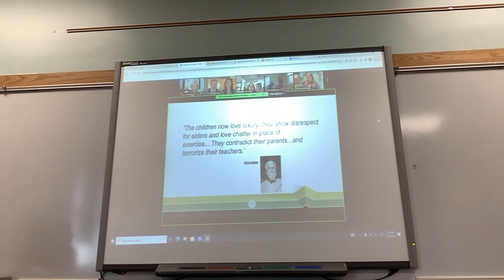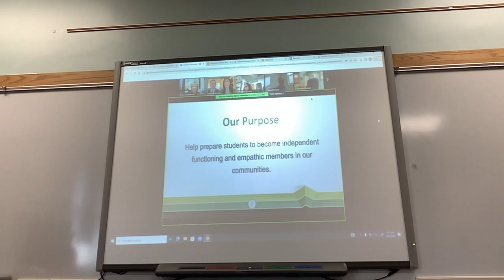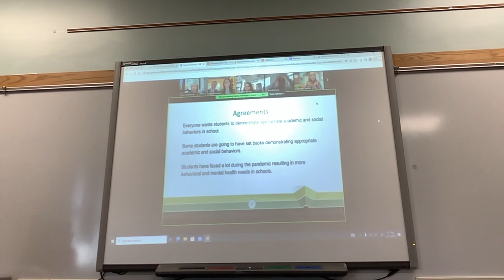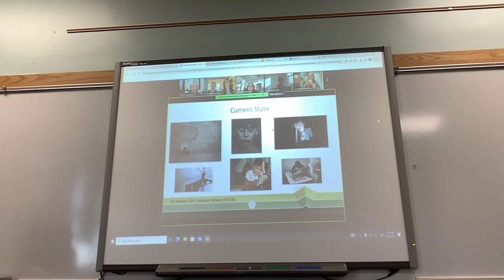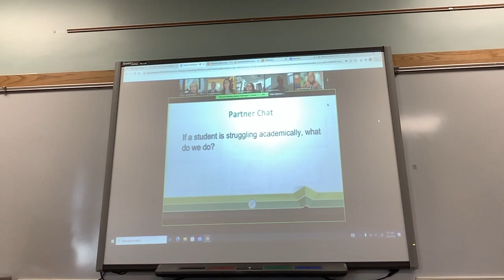Behavior Solutions part 2